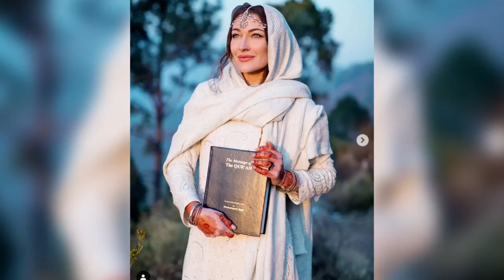Gulp media|روز گابریل جهانگرد مسلمان شد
a motor bike to had trip all around the world